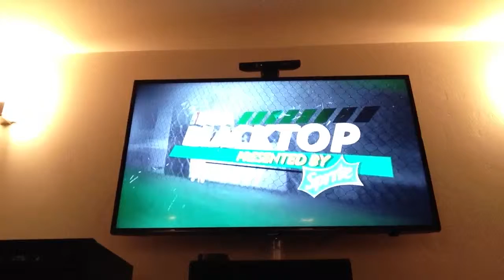Nba 2k13 blacktop:Will Thunder vs you will find out :)